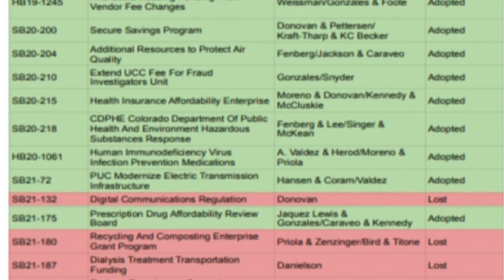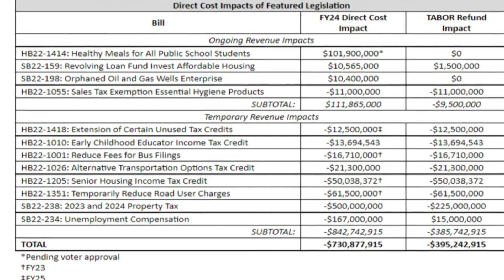State Legislature Wraps Up Another Session With 450+ Bills Passed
State lawmakers wrapped up a busy session with 450+ bills passed.